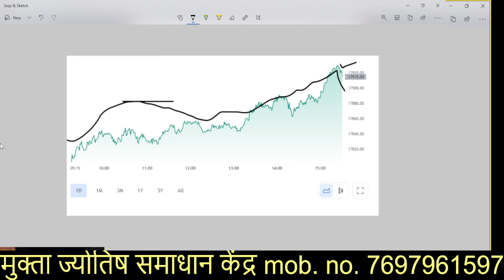28th April Nifty / Bank Nifty Prediction for FridayShare Market Astrology by muktajyotishs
Nifty and Bank Nifty Prediction for Friday/28  April 2023/Share Market Astrology

BestAstrologer#mukta_dixit
I am Mukta Dixit (Astrologer)
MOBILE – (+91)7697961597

Nifty Forecast
nifty
Nifty Nifty
nifty share price
bank nifty
bank nifty share price
nifty today
nifty tomorrow
nifty analysis
banknifty analysis
nifty prediction
nifty tomorrow
nifty tomorrow
nifty analysis
banknifty analysis

muktajyotishs
jyotishsmukta
mukta_jyotishs#StockMarkets